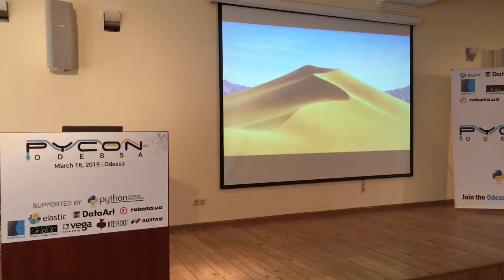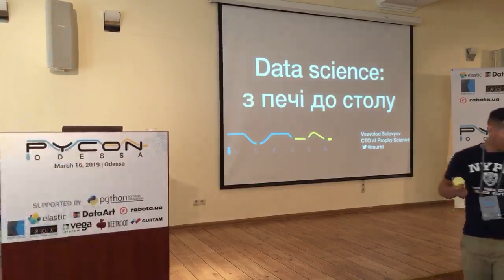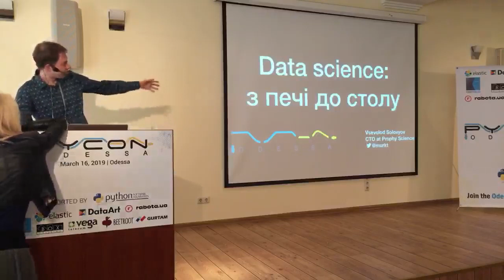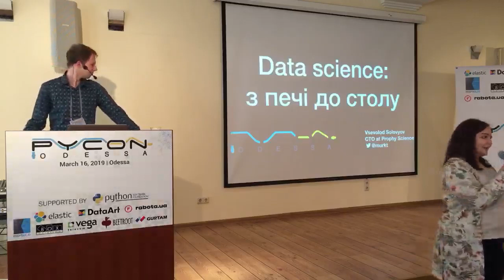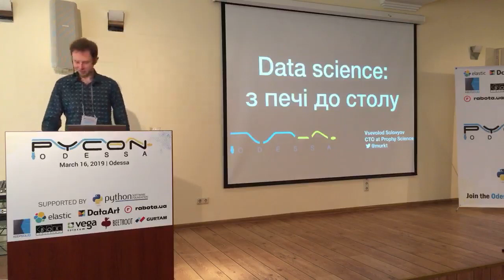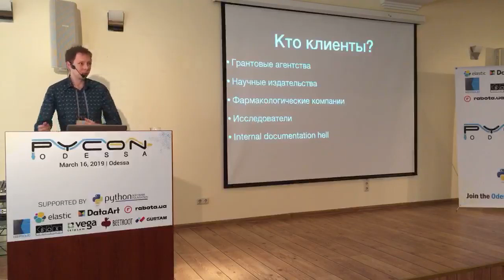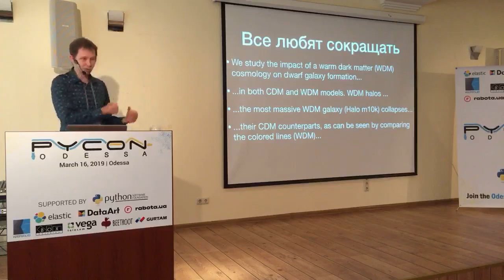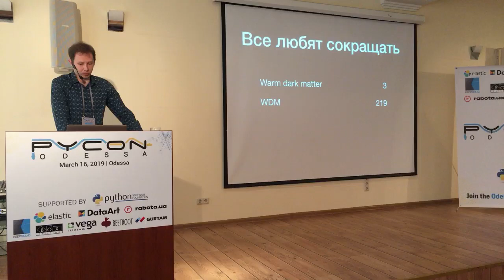PyCon Odessa 2019 - Vsevolod Solovyov